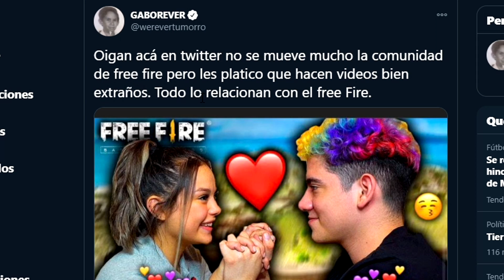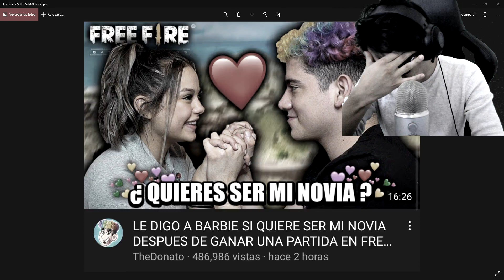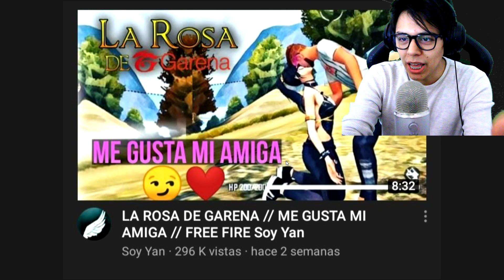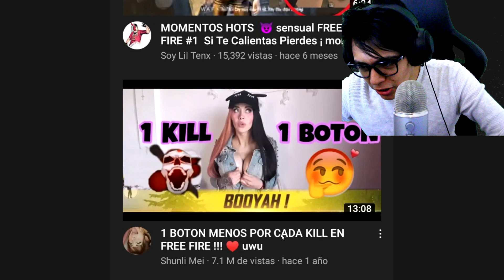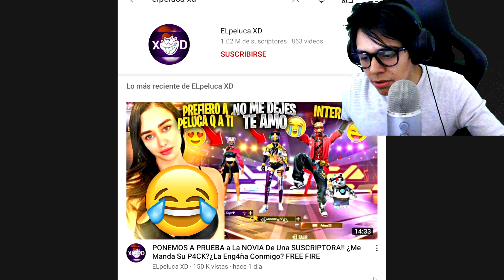FREE FIRE ES PARA KBROS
COMPRA MI MOUSE AQUI ↪

COMPRA MI TECLADO ↪

▶Merchandising! ↪ MUY PRONTO!
▶Escúchame en Spotify ↪ shorturl.at/dAQZ9

《OBTEN PAVOS GRATIS (mentira :v)                                      》

Descarga Fortnite desde este link y obtén pavos! (otra mentira :v)